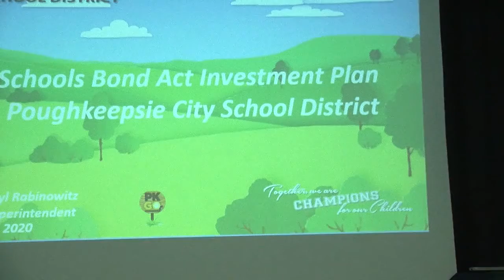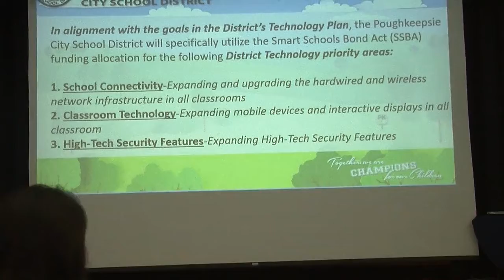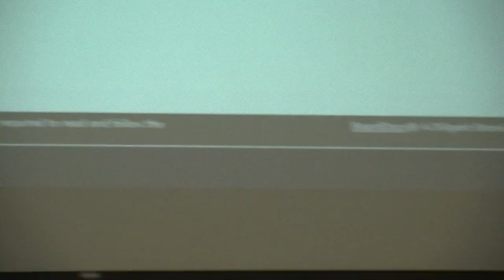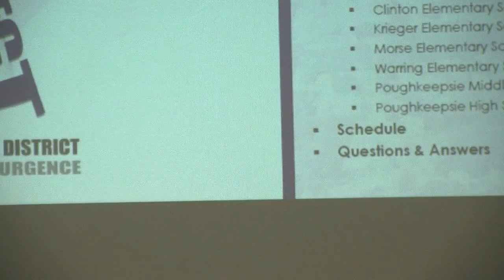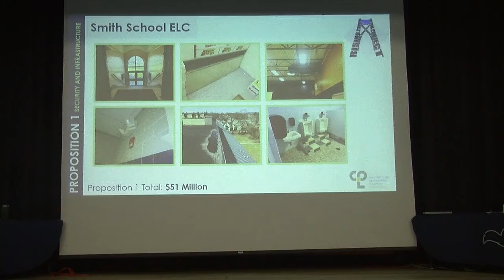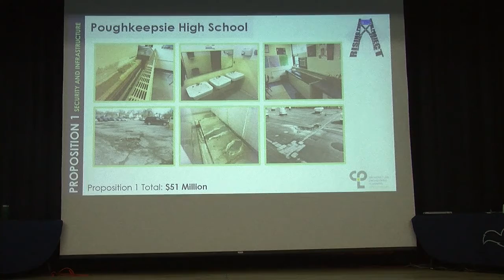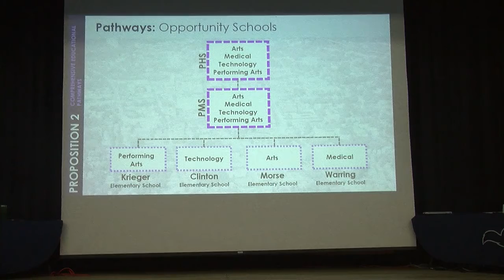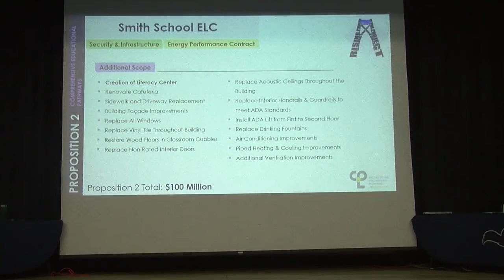B O E 2 5 20